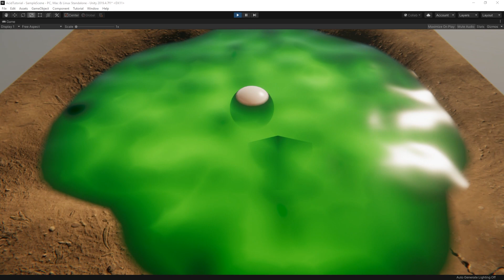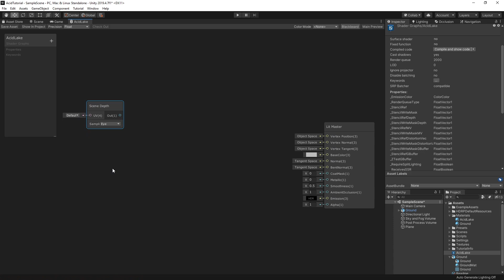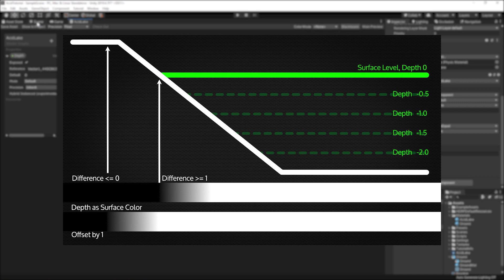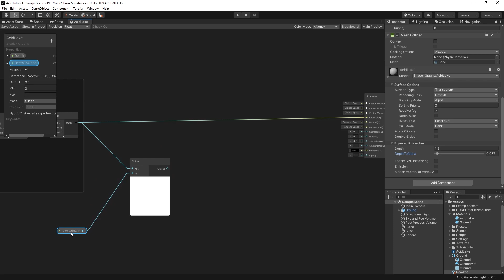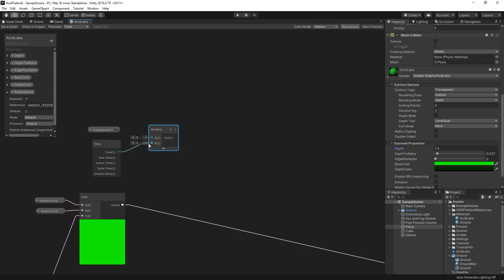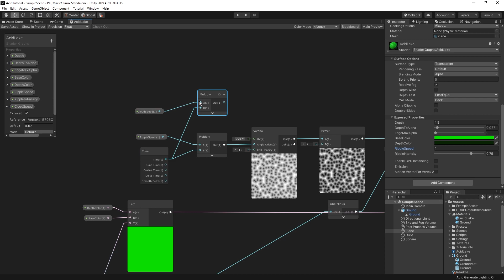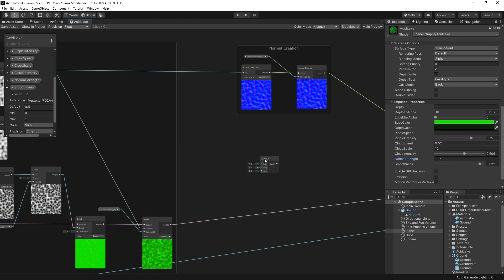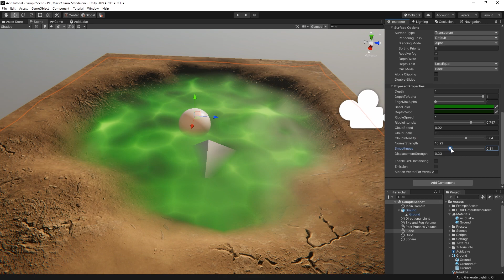Making Acid Liquid with Shader Graph in Unity! (Tutorial)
For our game BEAM we recently needed a shader that visualized some sort of acid or nuclear waste.

In this tutorial we want to show you the basics of how you can replicate a similar look with Unitys Shader Graph. We cover every step, from the depth calculations to achieve the gradient effects for the coast or the objects in the liquid, how to get a nice looking swirly color to the
surface displacement and normal map creation.